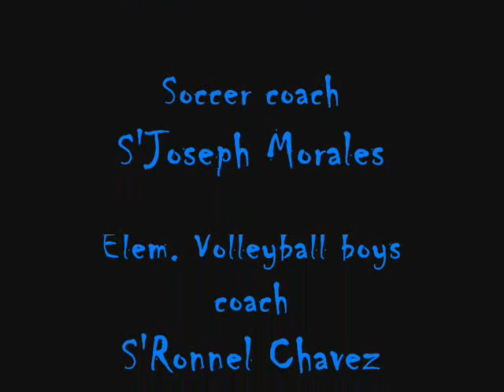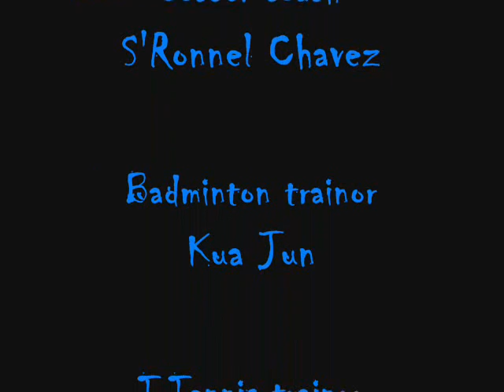KALAYAAN CHRISTIAN SCHOOL DISTRICT MEET 2010